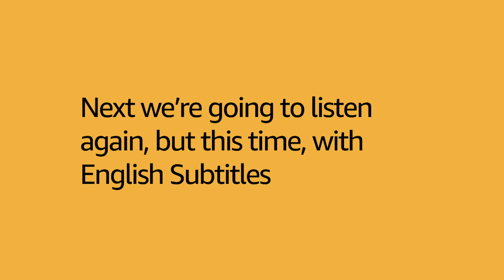🇨🇦 English Intermediate Listening - Getting Over Shyness